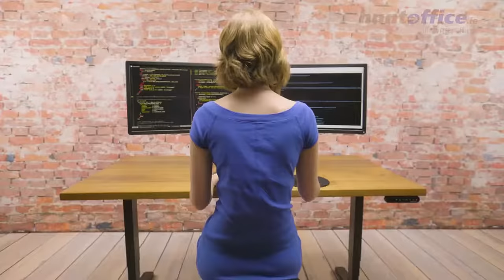Ergonomic Monitor Arms From Huntoffice.ie